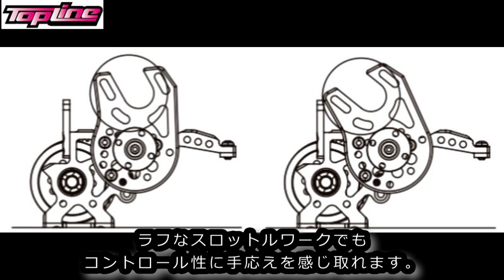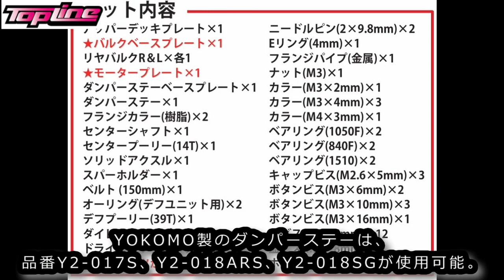RC DRIFT：TOPLINE YD-2シリーズ用 ベルトコンバ Ver.2をリリース